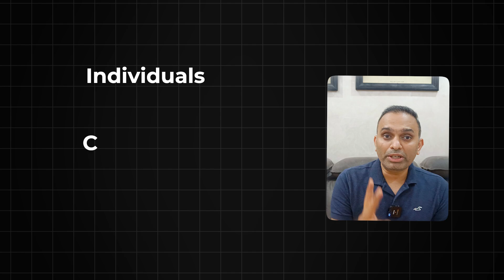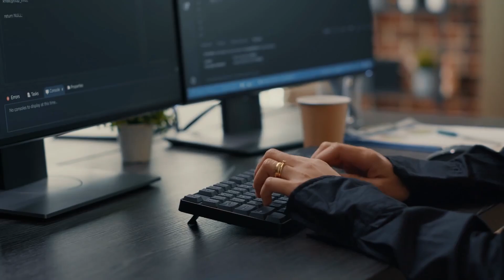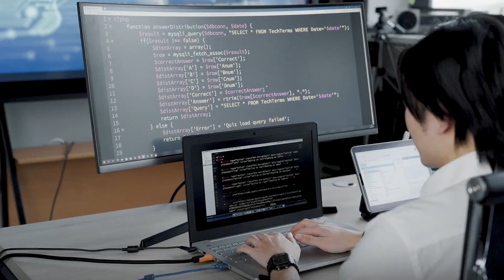Future of AI & Jobs - Outcomes of AI Summit Davos 2024 | Jobs AI Will Replace | AI & Upskilling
World Economic Forum (WEF’s) 54th Meeting got concluded recently in Davos with a lot of discussions around Artificial Intelligence. Jobs AI will take or Jobs AI will replace is been a topic of discussion for a long time now. But the impact of AI on Economy and how AI will change Jobs is being analyzed in depth only recently. WEF Summit in Davos has wide ranging implications for the future of AI and Jobs. The discussions around future of jobs and AI regulations are important.

The future of AI jobs is an interesting topic. However, how individuals, governments, and corporates deal with the AI revolution is different. In this video, I have analyzed the impact of AI on Jobs in the context of the World Economic Forum’s Davos 2024 summit. The governments heads from many countries including the CEOs and CTOs of big corporations like IBM, Tech Mahindra, etc. have agreed that AI is no longer a hype but it is going to drive big changes across the world. The economic and technical impact of AI is going to be far-reaching.

The first perspective I presented is from the POV of individuals. Employees or individuals should start thinking about the life of their skillset, which is how long a particular skillset is going to stay relevant. The half-life of any skill was initially 30 years, however, as quoted by the CEO of IBM, the half-life of any skill is now just 7 years. Imagine that a fresh undergrad student learns something and gets a job for 3 years, at the end of which everything they had learned in college is already outdated.

In this context, the CEO of Accenture has stated that they ask the employees what they have learned in the last 6 months in every interview. Since the skills we are learning are getting irrelevant so fast, the continuous learning ability is something that organizations are going to look for and prioritize on a regular basis. Irrespective of how much salary you are drawing, you need to pay attention to how you can upskill and keep learning more. The next skill that will be considered to be important for all individuals will be critical thinking.

Next is that individuals should be well equipped with the information of Gen AI 101. They should know what the basics of Artificial Intelligence are. Next on the list is how governments are going to deal with the rise of AI and how they are going to control how AI develops and is being used. Government Official from UAE mentioned that the governments across the world have 2 basic reactions, the first is the control or overregulate AI. AI regulations are being debated for quite some time now. These governments are also talking about responsible AI. Which is a new concept for a technology to be concerned with.

The next is how companies are using AI. Companies are using AI to increase their productivity and also to make sure that they are not only improving certain operations but also transforming the whole industry. With increased productivity comes the risk of job losses. If companies are maintain the level of production or even increase it with a lower headcount then they will try to lower the headcount to cut down the expenses.

About Me

Chapters

0:00 - Intro
1:23 - #1 Perspective
4:00 - #2 Perspective
5:29 - #3 Perspective
7:12 - Outro